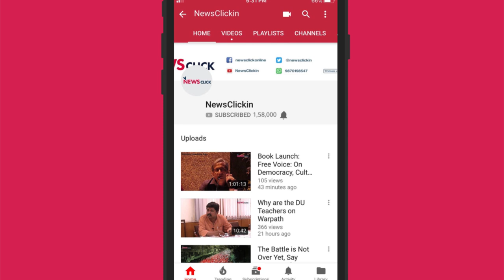Sunil Chhetri: An Indian football story (420 Grams Season 1, Ep. 1)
As Indian football team captain Sunil Chhetri's 150th game for Indian Super League (ISL) side Bengaluru FC coincided with the launch of our new season, we decided to put out this mega episode charting his evolution in the sport and beyond. Over the course of his career, which began in New Delhi in the early 2000s, Chhetri has played with multiple generations of footballers in a constantly changing ecosystem in India. In this video, featuring some of the biggest names in Indian football. we recap Chhetri's journey through the eyes of people who have been closely connected with him -- teammates, friends, family and journalists. We spoke to senior players Bhaichung Bhutia and Renedy Singh, contemporaries such as Mehrajuddin Wadoo, current teammates Eric Paartalu and Gurpreet Singh Sandhu, and several others including Chhetri's father, Kharga Chhetri. In many ways this is the story of Indian football over the past two decades, told in the form of personal anecdotes that paint a vivid picture of the poster child for the sport in this country.